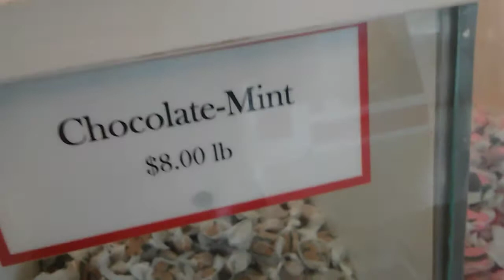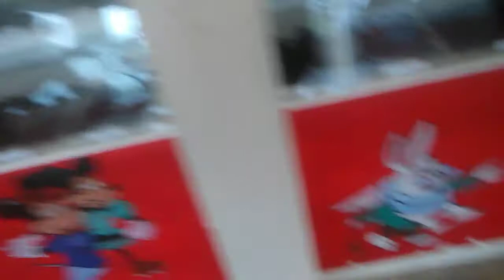Candystore lincoln city